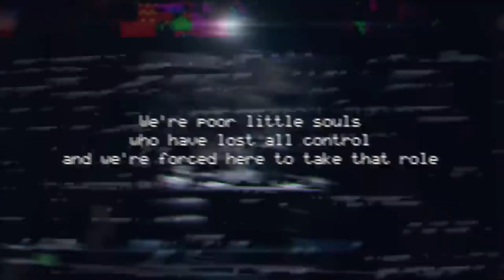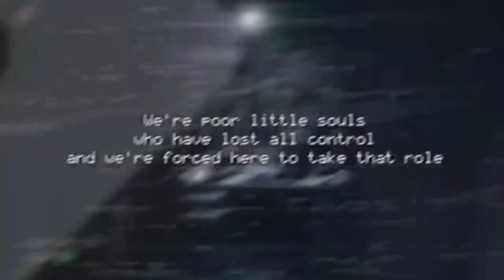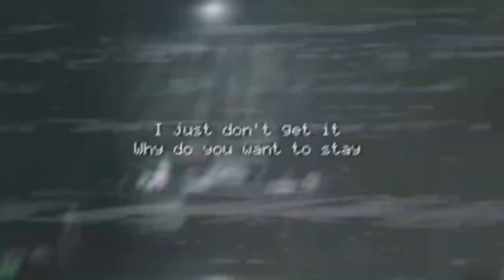Five Nights At Freddy’s Ultimate Mashup: Original Luz Noceda AI COVER x FNAF Beatbox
Wow, what a mashup!